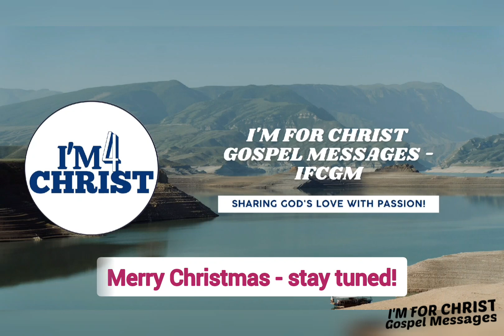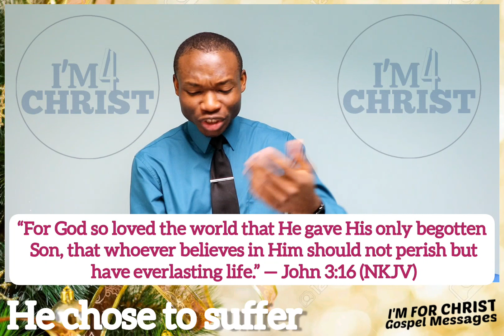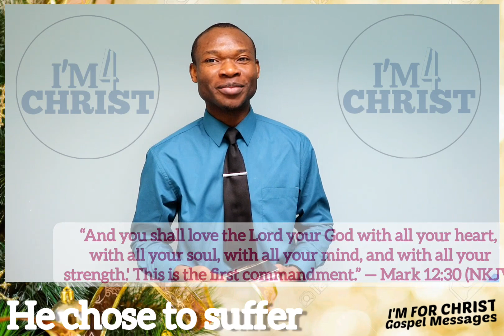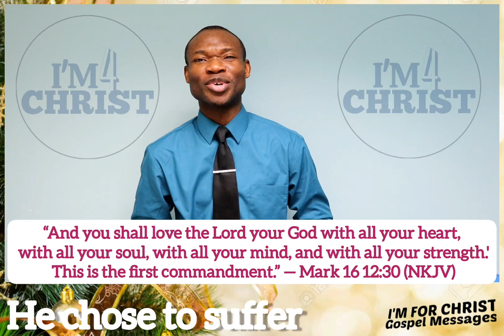He Chose to Suffer.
Rejoicing over the love of God shown to us (John 3:16), and appreciating the selfless choice of our Lord Jesus Christ.